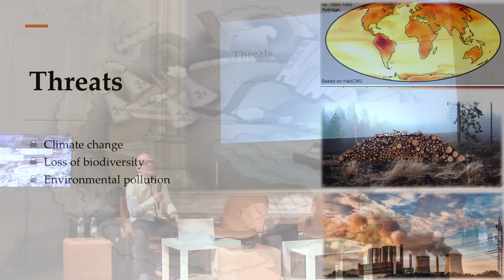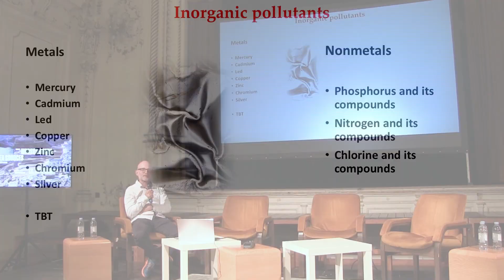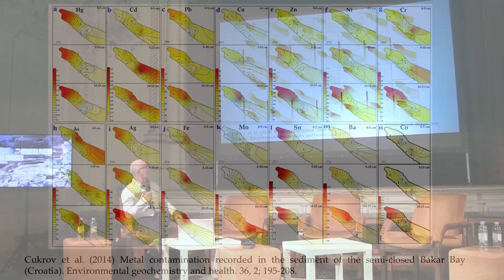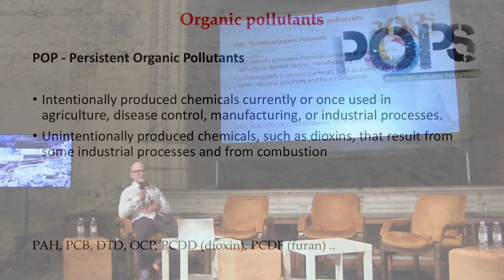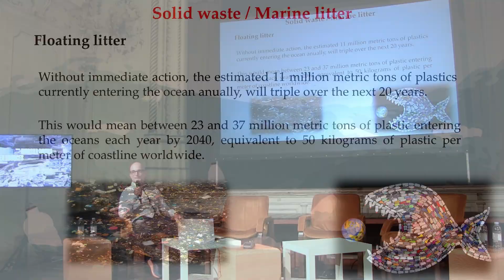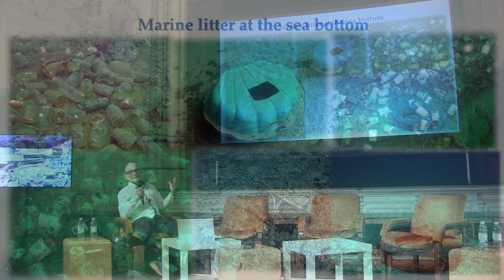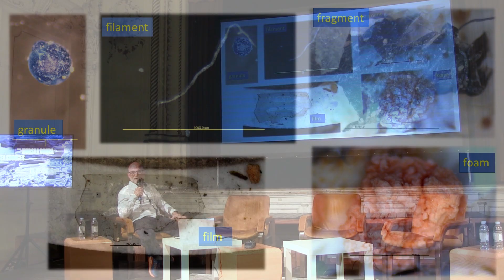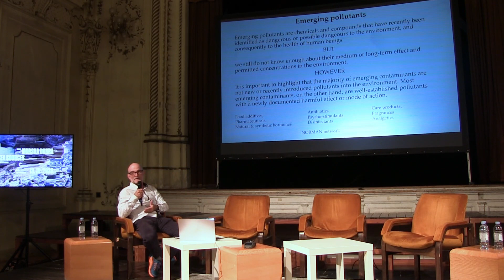NEVEN CUKROV & Anthropocene in the Adriatic | MADE IN DIALOGUES: SEA SOURCES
MADE IN DIALOGUES: SEA SOURCES
▸  seminar | 13 October, 2023 | Filodrammatica, large hall (Rijeka, Croatia)

࿓ PANEL 2: THE SEA

● Presentation by NEVEN CUKROV

Our planet is strongly influenced by human activities, so we have called this era the Anthropocene. The three biggest threats are: climate change, environmental pollution, and dramatic loss biological diversity. All this is strongly reflected on the sea and oceans, and protecting these largest ecosystems on earth is equal to protecting the planet. The Adriatic is a small sea, so human influences are more pronounced. Inorganic pollutants, organic pollutants, radionuclides, solid waste, microbiological pathogens, and emerging pollutants enter it every day. What is the current situation?

NEVEN CUKROV is a scientific advisor at the Division for Marine and Environmental Research, Ruđer Bošković Institute from Zagreb and currently heads the marine station Martinska near Šibenik. He is a full-time lecturer at the undergraduate and graduate studies at the University of Zadar with the title of associate professor, and at the doctoral studies in oceanology at the University of Zagreb. His field of research includes anthropogenic impact on the aquatic environment by investigating biogeochemical processes in it. He studies the distribution of trace metals, natural and artificial radionuclides, and microplastics in water systems. In addition, he deals with the development of representative sampling of sediments, as well as sampling in speleological objects. His area of research is water systems, including underground water systems in karst.

Arthur C. Clarke noticed that it is inappropriate to call our planet Earth, when it’s clearly the Ocean. But, as usual, people tend to see things from their own perspective. We live on the land, and that’s why every story about the sea starts from the shore. From the shore, we embarked on a short seminar entitled SEA SOURCES, with the purpose to familiarize ourselves with embedded knowledge and current issues related to the areas where land and sea meet.

The second panel «The Sea» was devoted to the sea as an attractive force in the tourism industry that transforms both the coast and the sea for short-lived pleasures. The panel featured Sven Marcelić, Neven Cukrov, and Hrvoje Carić. The discussion was moderated by Nebojša Zelič.

▸  PANEL 1 - THE SHORE

The seminar was organized within the framework of the MADE IN – Platform for Contemporary Crafts and Design.

* Co-funded by the European Union. Views and opinions expressed are however those of the author(s) only and do not necessarily reflect those of the European Union or European Education and Culture Executive Agency. Neither the European Union nor the granting authority can be held responsible for them.

* The project is co-funded by the Ministry of Culture and Media of the Republic of Croatia.

* Project is co-financed by the Government Office for Cooperation with NGOs. The views expressed in this publication are the sole responsibility of Drugo more and do not necessarily reflect the opinion of the Government Office for Cooperation with NGOs.

Partners: Oaza, Zagreb

MADE IN platform is co-funded by the Creative Europe program of the European Union.

The project is co-financed by the Ministry of Culture and Media of the Republic of Croatia and the Office for Cooperation with NGOs of the Government of the Republic of Croatia.

Drugo more is a beneficiary of the financial support of the Kultura nova Foundation.

Video and Editing: Valentina Botica, Filmaktiv

Graphic design: Tina Ivezić, Oaza

Association of organisations Molekula manages Filodrammatica